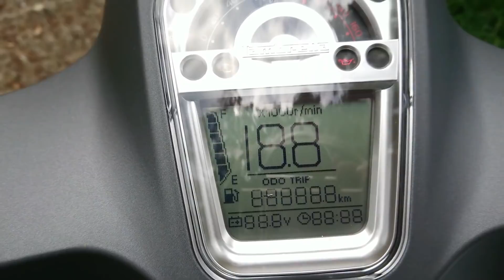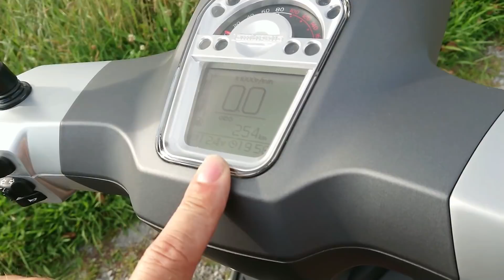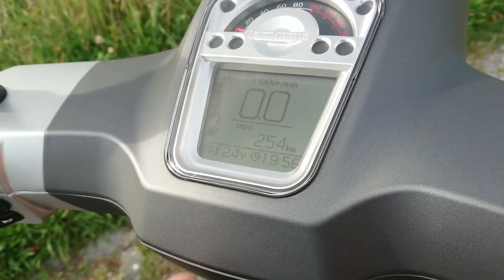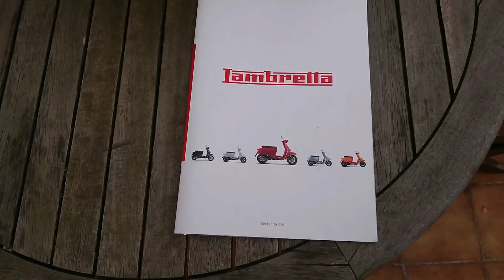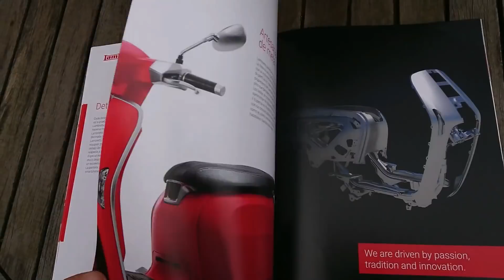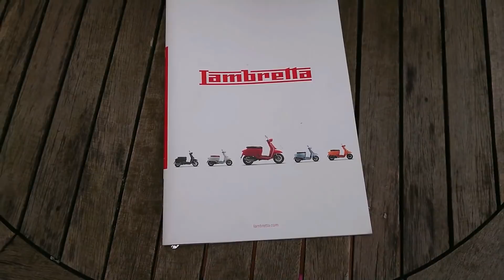NEW LAMBRETTA V 2018!! LAMBRETTA 125cc TEST PRUEBA A FONDO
NUEVA LAMBRETTA 2018!! LAMBRETTA 125cc TEST PRUEBA A FONDO. 2018 new Lambretta V50 / V125 & V200 Special design +details photos. VELOMOTO
REKADISTA MOTODIÓGENES RIDER TXATARRISTA
Hola! Mis vídeos son gratis (no pagáis nada) pero necesito mejorar con un local para grabar y material audiovisual adecuado, iluminación, herramientas, elevador, etc. Seguro que has aprendido un montón de cosas y te has divertido. También te habrás ahorrado un dinero haciéndolo tu mismo. Si puedes haz una donación para mejorar el canal Rekadista. La txatarra de lo agradecerá y tus ojos también jajajajaa. Gracias!

La nueva Lambretta fue presentada en sociedad coincidiendo con la Euro Lambretta del primer fin de semana de este mes de junio. Un acto muy especial ya que congregaba a más de 3.000 aficionados de esta marca legendaria, en el año en el que se cumplen los 70 años del nacimiento del primer modelo obra de Ferdinando Innocenti, en la localidad italiana Adria, aunque algo alejada de su ciudad natal Milán (270 km).

Tampoco se trata de una compañía italiana, de hecho la sociedad que está detrás del scooter legendario es Lambretta GmbH con sede en Austria y dirigida por Michael Kirschenhofer que también controla el grupo KSR, una empresa que cuenta con una gran cantidad de marcas propias e importadas para el mercado de Austria: la propia KSR, Benelli, Brixton, CFMoto, Govecs, LML, Royal Enfield y Sym entre otras más.